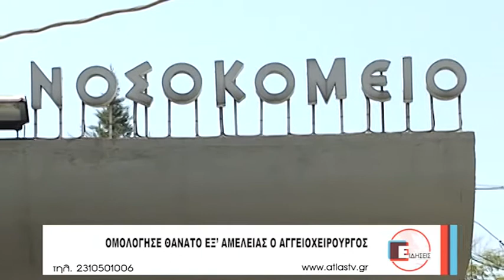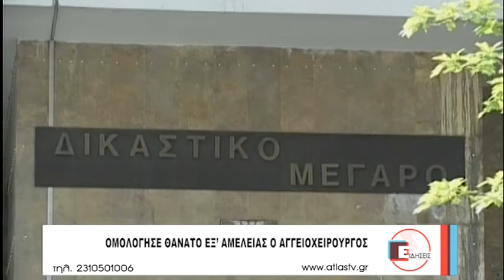ΟΜΟΛΟΓΗΣΕ ΘΑΝΑΤΟ ΕΞ' ΑΜΕΛΕΙΑΣ Ο ΑΓΓΕΙΟΧΕΙΡΟΥΡΓΟΣ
Ο αγγειοχειρούργος παραδέχτηκε ότι η άτυχη γυναίκα πέθανε στα χέρια του, υποστήριξε ωστόσο πως δεν υπήρχε πρόθεση. Τι δήλωσε η δικηγόρος του